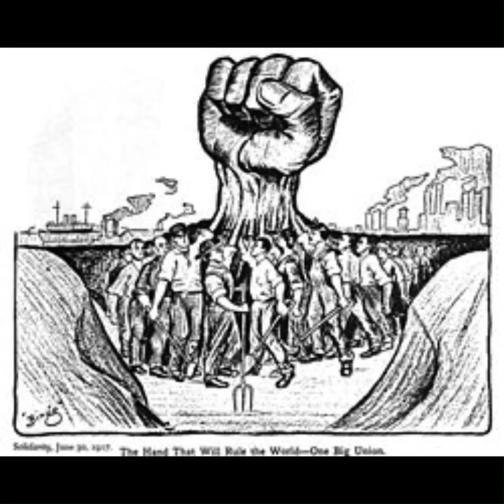George Sorel’s Reflections on Violence (Counter-Currents Reupload)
Host Greg Johnson welcomed Mike from Imperium Press back to the show on the latest broadcast of Counter-Currents Radio to discuss Georges Sorel’s On Violence, which was recently published by Imperium, and it is now available for download and online listening.

Topics discussed include:

01:02
 Who was George Sorel?

07:33
 Why did Sorel, a Marxist, hate progressives?

11:42
 Sorel also criticized the working class

16:07
 What were his views on violence?

17:00
 On the distinction between “force” and “violence”

20:52
 What is syndicalism?

29:53
 On Sorel’s Right-wing values

35:16
 “Utopia” vs. “myth”

42:40
 Other than the nation, what myths can drive politics?

46:48
 Question: “As nationalists, how do you reconcile the importance of class analysis with the necessity of hierarchy?”

54:13
 “You can’t think your way out of nihilism”

1:00:15
 On morale, vitality, and embattlement

1:06:47
 On the sublime

1:09:58
 On the value of irony to the Right

1:15:41
 “Vico is our Marx, only better” (Greg Johnson’s “Our Marx, Only Better: Vico and Modern Anti-Liberalism“)

1:20:53